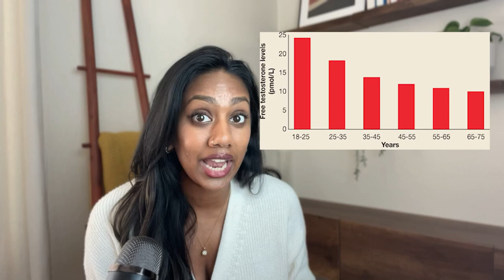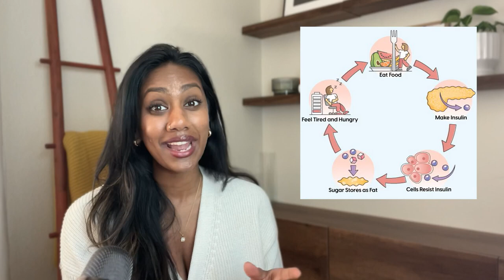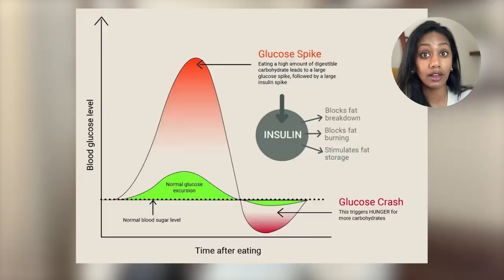PCOS Hormonal Imbalance: 7 Symptoms Every Woman Must Know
Feel like something’s off with your body but can’t get clear answers? You’re not alone. Dr. Bala reveals the 7 overlooked signs of hormonal imbalance that could mean PCOS—and why so many women are misdiagnosed. No more guesswork, no more one-size-fits-all treatments. Watch now and finally get the clarity you’ve been searching for.

CHAPTERS

00:00 Introduction
00:57 Irregular Periods
01:19 Irregular or Absent Ovulation
02:02 Persistent Cystic Acne
03:10 Unwanted Hair Growth
03:54 Hair Thinning or Hair Loss
04:51 Unexplained Weight Gain
06:05 Fatigue and Blood Sugar Crashes
07:17 Mood Swings and Emotional Instability
08:38 PCOS is Manageable and Individualized

Work 1:1 with Dr. Bala 👇🏾